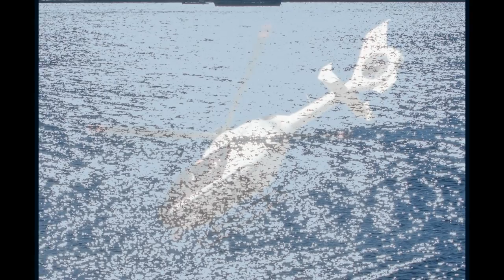Yokohama Sound Photo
横浜の風景をSalmagundiの音楽とともに体感してください！